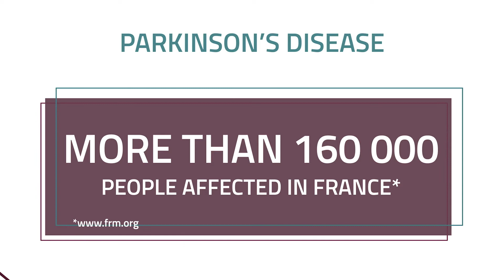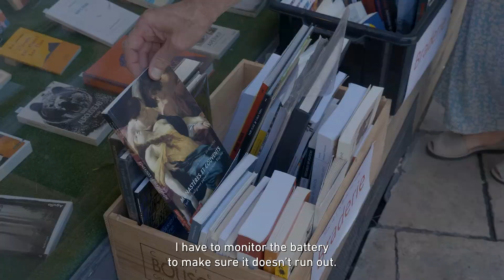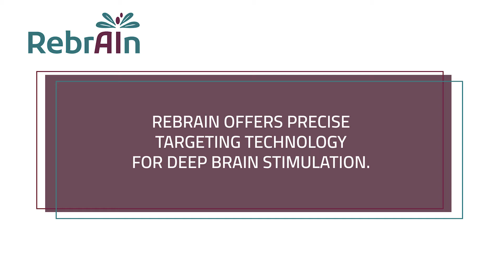Rebrain: Témoignage de François EN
Rebrain:  Témoigange de François EN